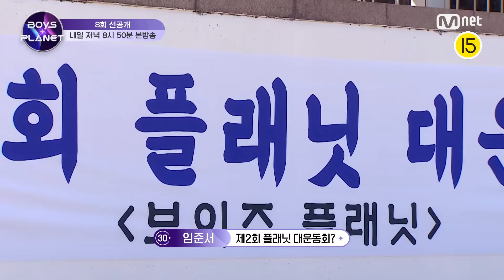[BOYS PLANET/8회 선공개]🌟제 2회 플래닛 대운동회🌟 (feat. 수많은 종이인형의 퍼포먼스🌬) | 내일 저녁 8시 50분 (KST) [EN/JP]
소년들의 더 많은 정보는?

5세대 신인 K-POP 보이그룹 데뷔 프로젝트
〈BOYS PLANET〉
매주 목요일 저녁 8시 50분 (KST)

[Ep.08/Pre-Release]

5th Generation K-POP Boy Group Debut Project
〈BOYS PLANET〉
Every Thursday 8:50 PM (KST)